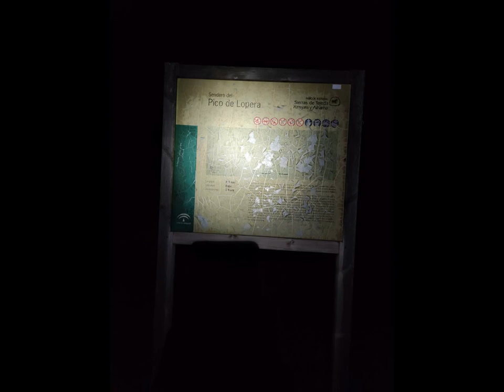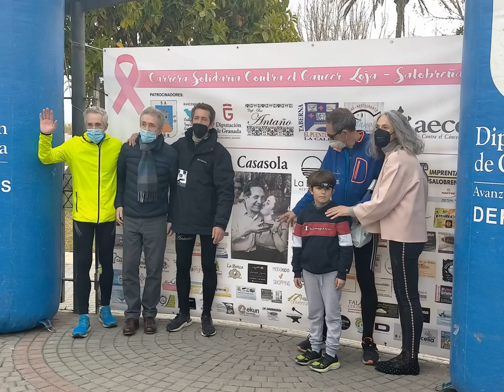Carrera por nuestros padres 2022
Carrera en homenaje a nuestros padres, en la edición del presente año. Una vez más os decimos OS QUEREMOS.  Cuántas lágrimas habeis derramado que no hemos visto.Seguís muy presente entre nosotros y entre las luces de la noche continuaís alumbrándonos para mantenernos juntos.  Nos habéis enseñado valores que es el mayor tesoro que poseemos.  OS QUIERO.